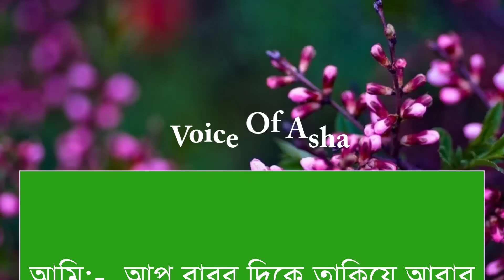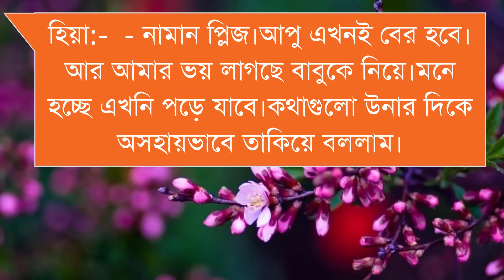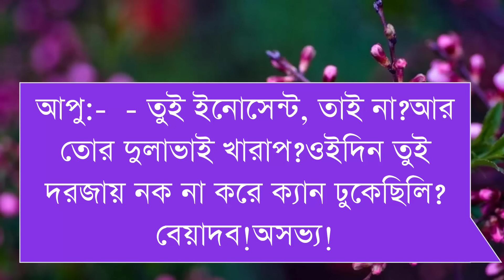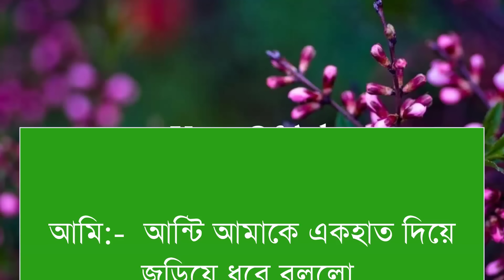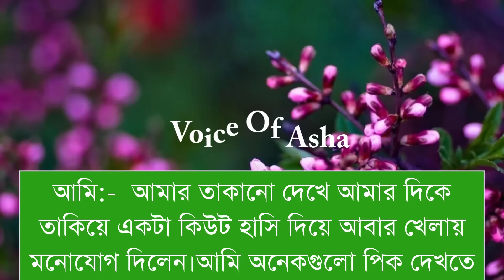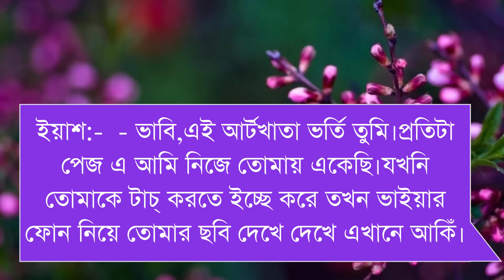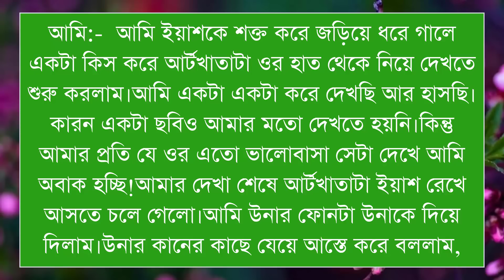রোমান্টিক ভিলেন লাভের /পাট ৮/Romantic_lover _story/ft-Shamim/Shonalika/Ano / Himu/Voice Of Asha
📒 •Story:-

🖋•Script:-

🎤•Artist:-,সামিম,সোনালীকা,হিমু লিসা,টিয়া,ইমা,রিনা,  তামিম,মিষ্টি,  মেঘ,সাজিদ২,আনিশা সুমু-অনু-সিমরান -মিসরাত-নাইম- ইসরাত-প্রিয়া--সুচনা+১২

🔰What'sApp:   👉